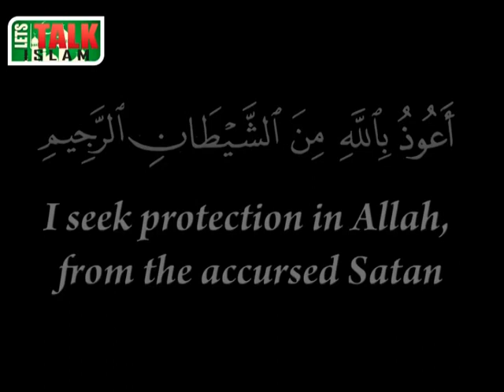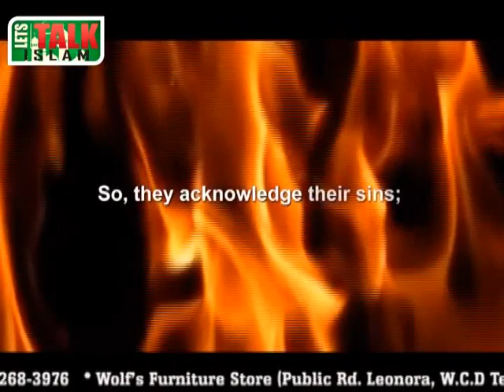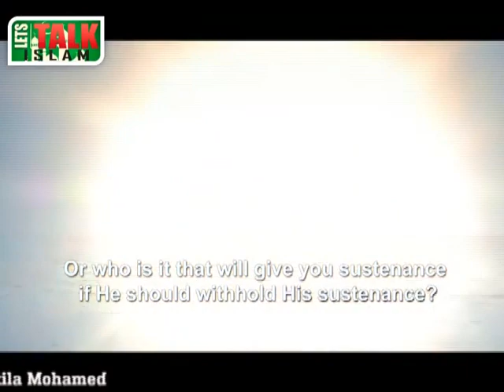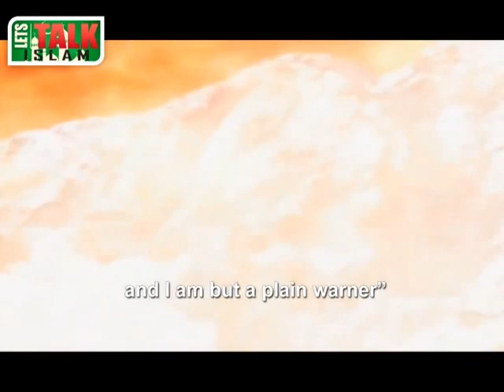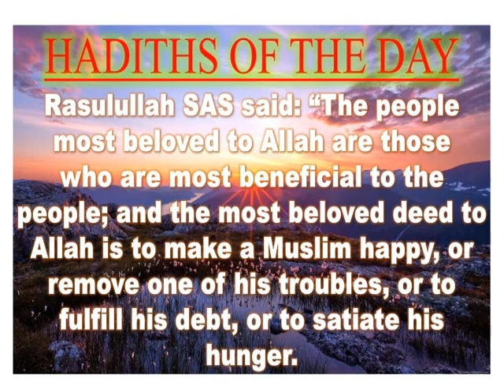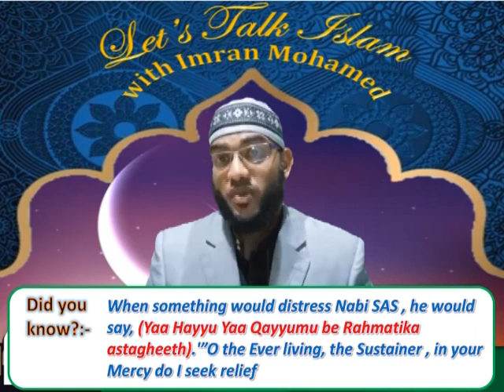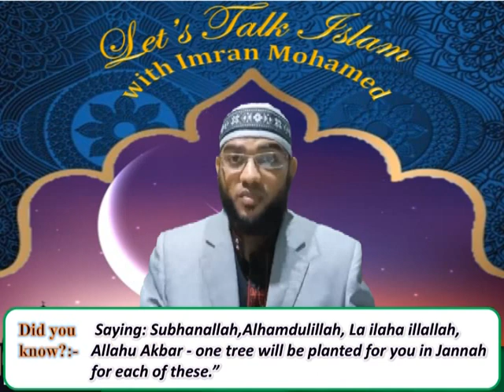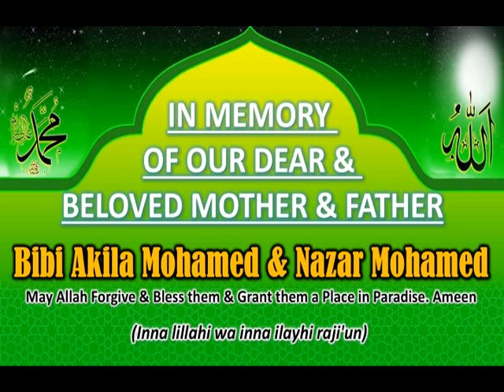Lets Talk Islam with Imran Mohamed-Episode 15th Feb 2021 By Imran Mohamed- Rajab,The Month of Allah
Lets Talk Islam with Imran Mohamed - Episode 15th Feb 2021
Featured Presentation By:Founder/Host & Presenter Imaam Imran Mohamed
Topic: The Month of Rajab,The Month of Allah